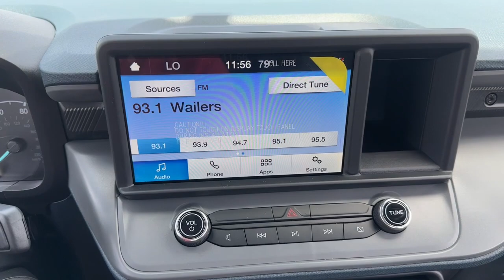2024 Ford Maverick XLT FWD SuperCrew Libertyville, Vernon hills, Palatine, Gurnee, Niles IL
New 2024 Ford Maverick XLT FWD SuperCrew available at Napleton Ford In Libertyville located in 1010 S. Milwaukee Ave, Libertyville, IL, 60048.

Please mention the stock# 4F293 when you contact the dealership for this vehicle.

This could be the car for you, the  2024  Ford Maverick. This practical Maverick offers 4-door family-friendly convenience, impressive towing and hauling ability, a comfortable cabin with sought-after infotainment features,  and strong fuel-efficiency so you can be ready to handle whatever comes your way. Don?t miss out. This stylish and capable Maverick won't last long.  Our team will give you an outstanding test drive experience. Stop in today!